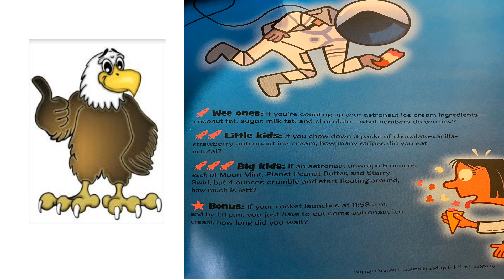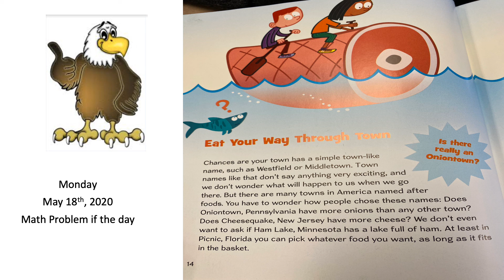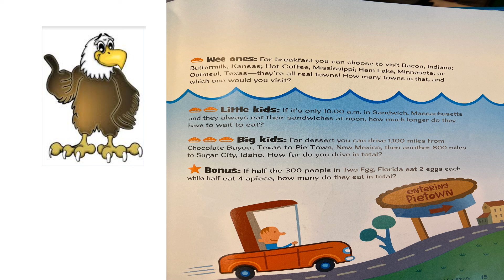Math Problem of the Day W9D1